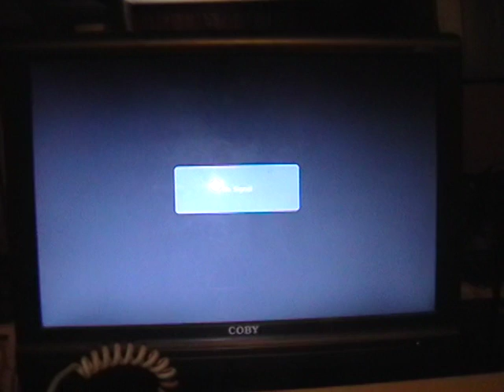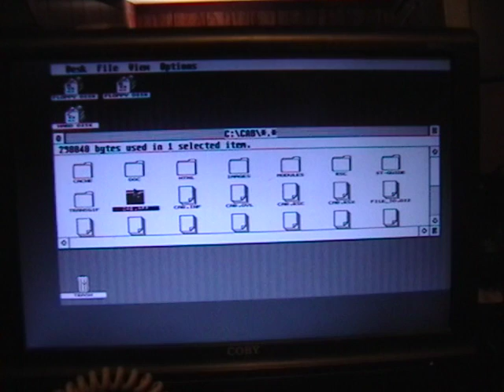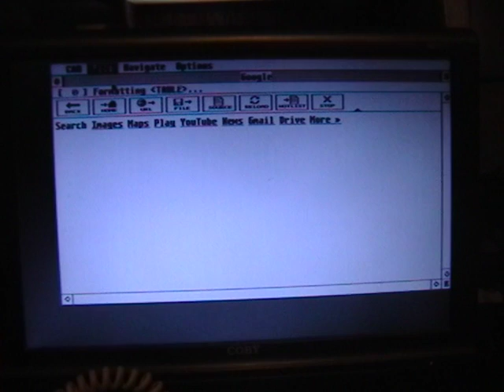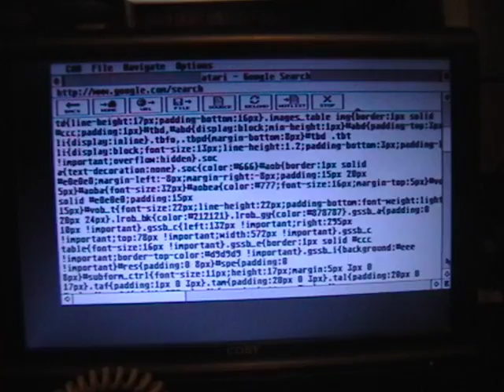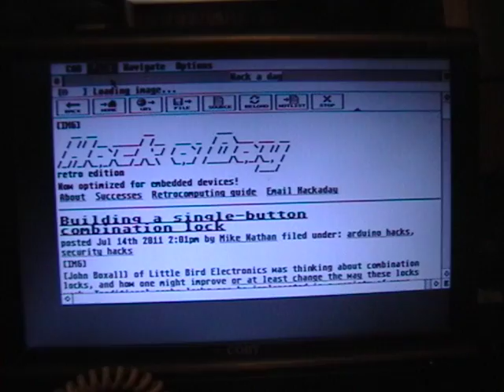Atari Mega STe with a NetUSBee Ethernet adapter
Just a brief demo of an Atari Mega STe (1992, an 8MHz 68k CPU with 4mb of RAM and a 128mb hard dive) running a web browser called CAB.